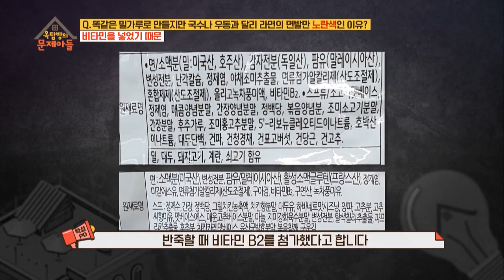Why is ramyeon yellow unlike other noodles? [Problem Child in House/2020.07.17]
▶ Problem Child in House Ep.84 | 옥탑방의 문제아들

▶Full Episodes